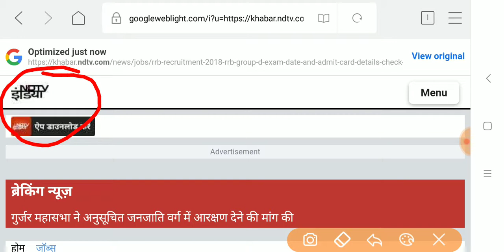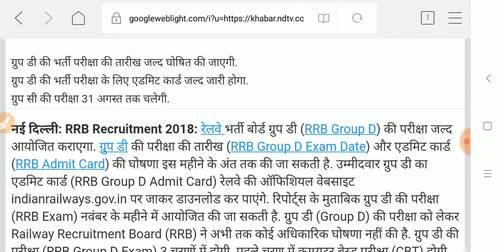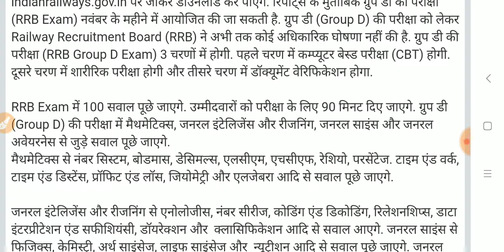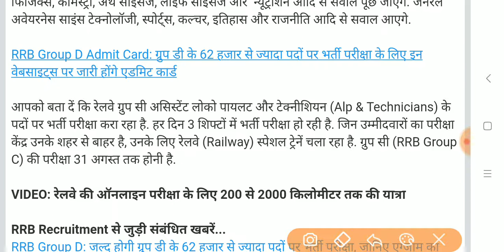Railway Group D 2018 Exam Date Announced // Download Admit Card/RRB GROUP D 2018 EXAM DATE DECLARED